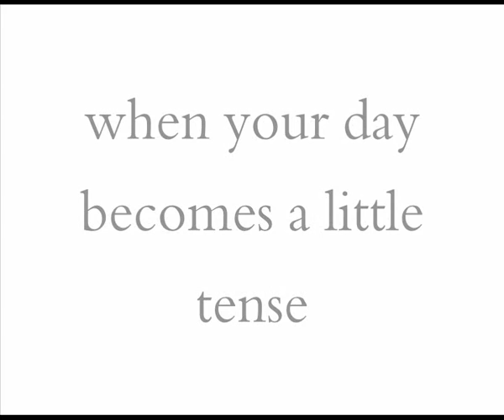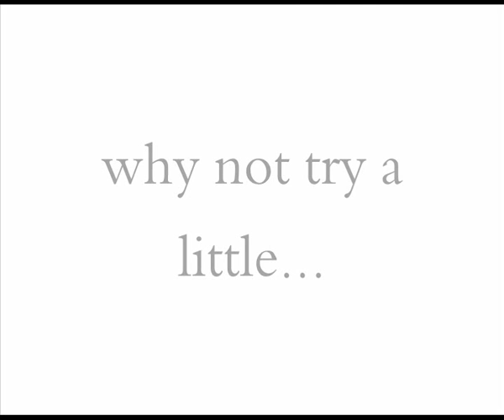The Voyage of Javier Ramirez trailer 2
The new Unit Radio stage show